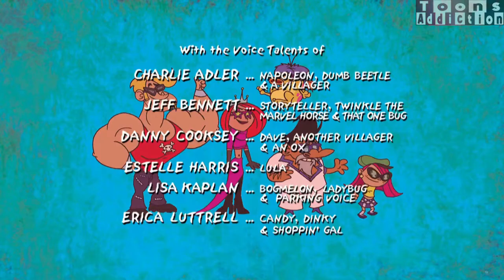Dave the Barbarian in Hindi Season 1 | Episode 6 | Complete Season in Hindi,only on Toons Addiction